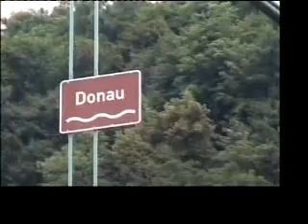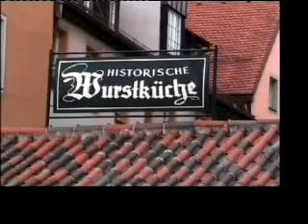Tale Of Two Cities